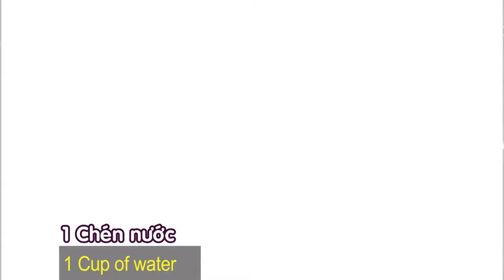[ Art Cooking ] Cách làm Bò Hầm Tiêu Xanh _ How to cook Stewed Beef With Green Pepper !